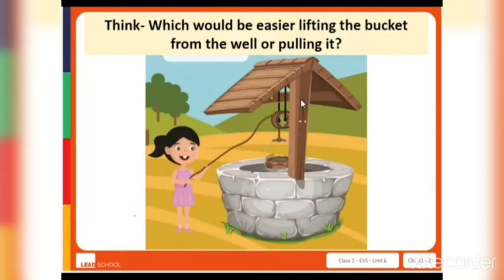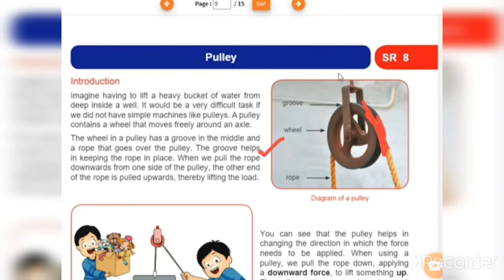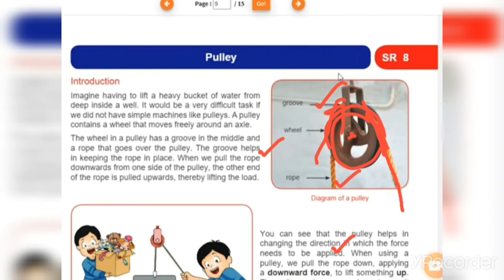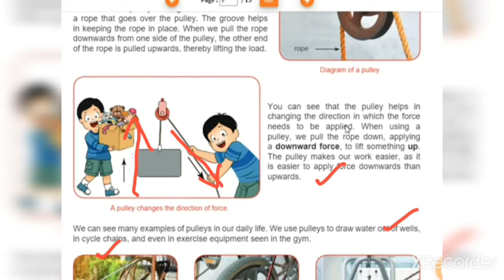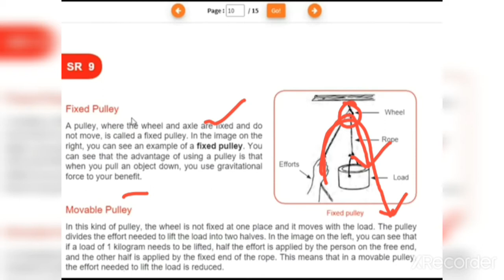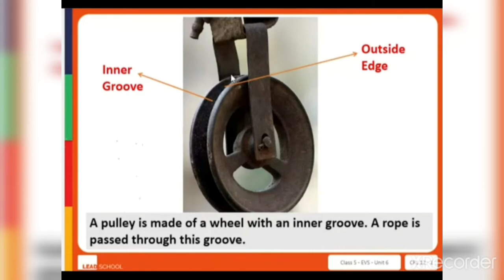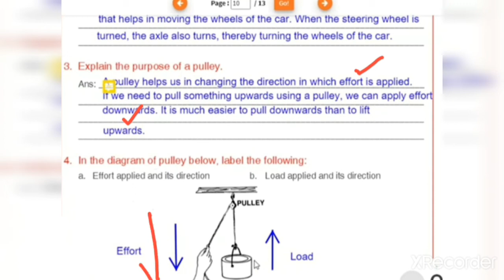Class-5th EVS Day 12 Unit-6 (Force Simple Machines )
Brilliant Teacher